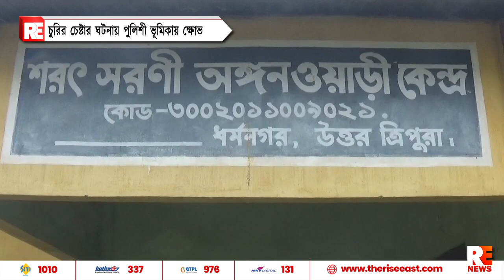চুরির চেষ্টার ঘটনায় পুলিশী ভূমিকায় ক্ষোভ